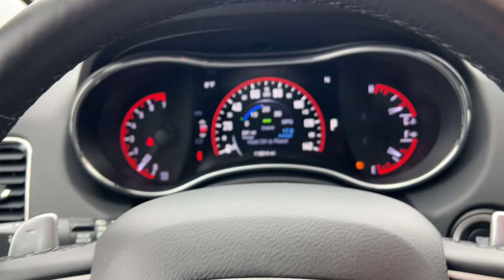2015 Dodge Durango Knoxville, Pella, Oskaloosa, Pleasant Hill, Newton 186867B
Brilliant Black Crystal Pearlcoat Used 2015 Dodge Durango Limited available in Pella, Iowa at Pella Chevy Buick GMC. Servicing the Knoxville, Oskaloosa, Newton, Pleasant Hill, IA area.

** Alloy Wheels / Premium Wheels, ** Bluetooth, Hands Free, ** Cruise Control, ** Heated Seats, ** Keyless Entry, ** Leather Seats, ** Navigation System, ** Steering Wheel Controls, ** Third Row Seating / 3rd Row Seating.At Pella Motors our vast selection of Pre-Owned vehicles along with competitive pricing and financing options equals great deals and savings for you!Odometer is 3292 miles below market average! 2015 Dodge Durango Limited Brilliant Black Crystal Pearlcoat 2015 Dodge Durango 4D Sport Utility Limited 3.6L V6 Flex Fuel 24V VVT 8-Speed Automatic AWDAs the owner of Pella Motors, Craig Ford strives to be an active member of the surrounding communities and is constantly active in different community events. Pella Motors is a family owned dealership, which is shown in our small town atmosphere at the dealership. Craig is a Veteran of the U.S. Army and proudly supports our troops and veterans.Reviews:* If youre shopping for a 7-passenger sport-utility vehicle that doesnt look and feel like a glorified pickup truck, check out the 2015 Dodge Durango SUV. In R/T and Limited trim, it can be quite cool and the Hemi V8 gives the Durango real attitude. Source: KBB.com* Easy to maneuver; well-trimmed, high-tech cabin; powerful optional V8; generous towing capacity; available 4WD with low-range gearing. Source: Edmunds* The Dodge Durango was designed to be distinctive and to start your pulse racing. Everything about the exterior of the Durango demands a second look. It has been restyled look more cohesive with the rest of the Dodge roster. These changes include new racetrack taillights an updated front grille, plus new sculpting on the fenders and hood, and projector beam headlights. On the inside changes are plentiful with a new control panel, a customizable 8.4 inch LCD screen instrument cluster, and an available rear Blu-ray and DVD system with dual 9-inch screens that are mounted on the backrest of the front seats. The interior engages all your senses, from the soft touch materials to the high fidelity of the sound system to the look and feel of the available leather upholstery. Seat up to seven in comfort, including available second-row captain's chairs. Increase comfort and convenience with an available second row console. To be truly sporty, you have to be flexible and with up to 50 possible seating configurations, Durango offers that and more. Whether you choose a model with the 3.6L 290hp V6 or the incredible 360hp HEMI V8, you can be sure you are getting the ability to go far efficiently. The new fully electronic eight-speed automatic transmission provides better fuel economy, quicker acceleration and smoother shifting. Plus, Durango features 6,200lbs (V6) or 7,400lbs (V8) towing capacity and available AWD. Throughout the vehicle, you'll find the latest Safety and Security features designed to protect you. It includes an array of airbags, including side-curtain airbags that help protect outboard occupants in all three rows, Electronic Stability Control, Anti-Lock Brakes, and Traction Control. Source: The Manufacturer Summary